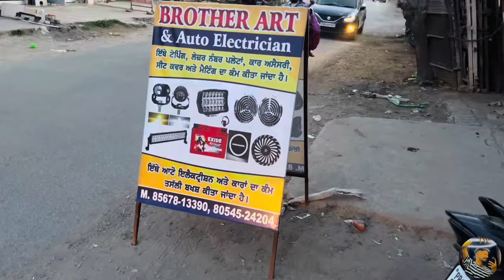Wings Lights | splendor modification | Install Wings lights | officialsharma | splendor vlog